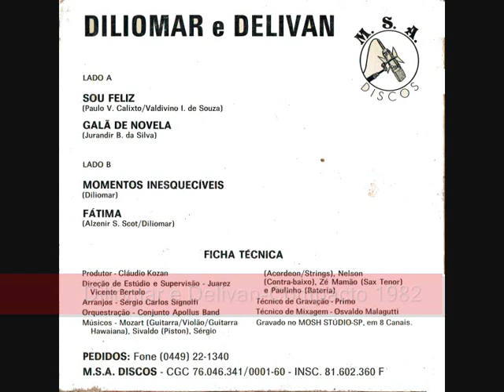04 Fátima - Diliomar e Delivan (1982)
Diliomar e Delivan (1982)